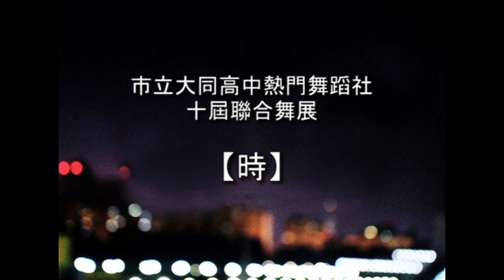10 House | 20140803 大同熱舞十屆聯展【時】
10 House | 20140803 大同熱舞十屆聯展【時】